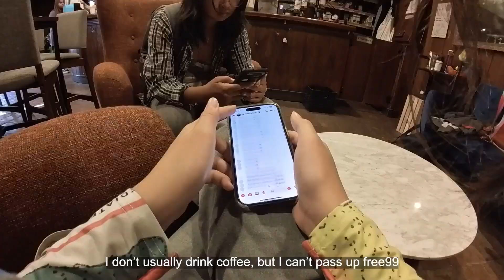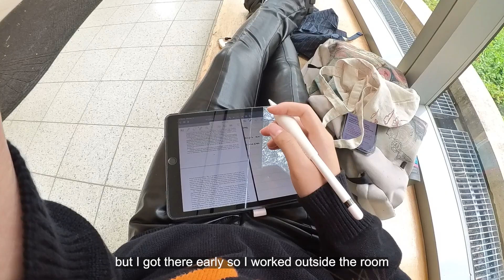sza princeton concert??? | swivvlog #12